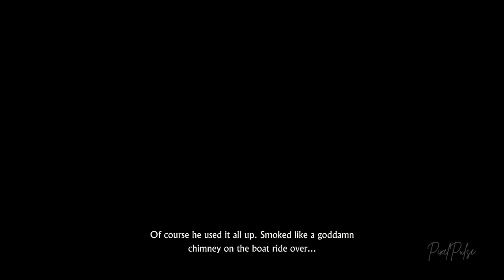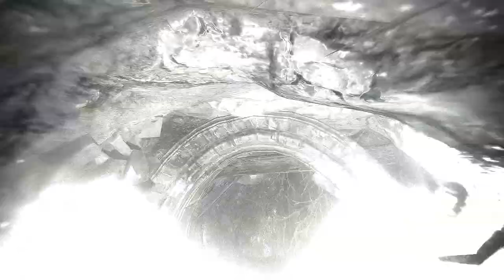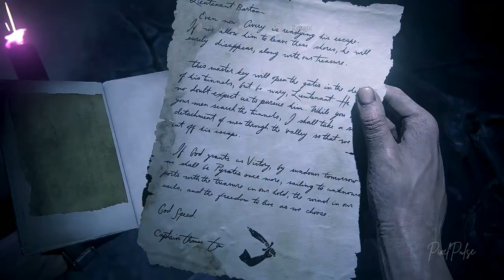UNCHARTED 4: A Thief's End Gameplay PC Part 19 | Chapter 19: Avery's Descent | No Commentary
Sam and Elena find out Sam's lighter, and discover Henry Avery's cave. Let's find out by playing "Avery's Descent", the 19th chapter of Uncharted 4 and know whether Nate finds Sam or not.

Timestamps

00:00 Previously
08:00 Gameplay and Exploration
20:47 Fight
24:40 Gameplay and Exploration
32:20 Cutscene 1

Keywords

PixelPulse gaming
UNCHARTED 4: A Thief's End gameplay
UNCHARTED 4: A Thief's End game
UNCHARTED 4: A Thief's End gaming